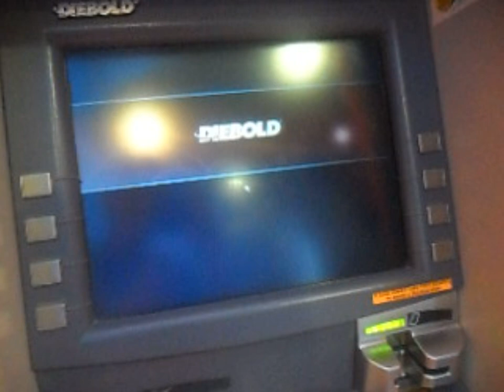SINULOG CONCERT AND POPULAR TRADITIONAL DANCES IN THE PHILIPPINES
Sinulog Festival in Cebu Philippines

1. Adlaon
 2. Agsungot   1. Babag
 3. Apas   2. Basak San Nicolas
 4. Bacayan   3. Basak-Pardo
 5. Banilad  4. Bonbon
 6. Binaliw   5. Buhisan
 7. Budla-an   6. Bulacao Pardo
 8. Busay   7. Buot-Taup
 9. Zapatera  8. Calamba
 10. Cambinocot  9. Cogon Pardo
 11. Capitol Site  10. Duljo-Fatima
 12. Carreta  11. Guadalupe
 13. Cogon Ramos  12. Inayawan
 14. Day-as  13. Kalunasan
 15. Ermita  14. Kinasang-an
 16. Guba  15. Labangon
 17. Hipodromo  16. Mambaling
 18. Kalubihan  17. Pahina San Nicolas
 19. Kamagayan  18. Pamutan
 20. Kamputhaw (Camputhaw)  19. Pasil
 21. Kasambagan  20. Poblacion Pardo - Pardo Proper
 22. Lahug  21. Pung-ol Sibugay
 23. Lorega San Miguel  22. Punta Princesa
 24. Lusaran  23. Quiot Pardo
 25. Luz  24. San Nicolas Proper
 26. Mabini  25. Sapangdako
 27. Mabolo Proper  26. Sawang Calero
 28. Malubog  27. Sinsin
 29. Pahina Central  28. Suba
 30. Parian  29. Sudlon I
 31. Paril  30. Sudlon II
 32. Pit-os  31. Tabunan
 33. Pulangbato  32. Tagba-O
 34. Sambag I  33. Tisa
 35. Sambag II  34. Toong
 36. San Antonio
 37. San Jose
 38. San Roque

 39. Santa Cruz
 40. Santo Niño
 41. Sirao  Total: 80 Barangays
 42. T. Padilla
 43. Talamban
 44. Taptap
 45. Tejero
 46. Tinag